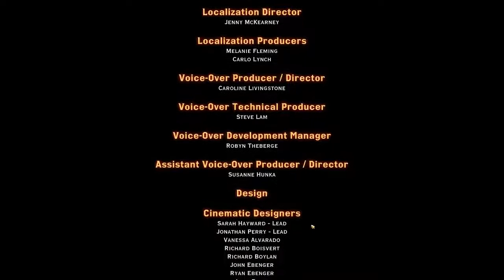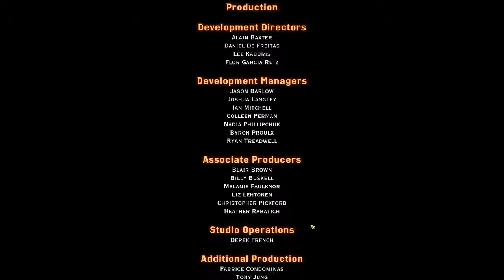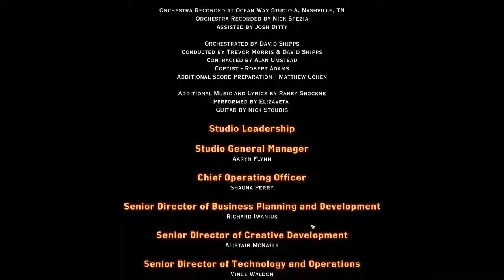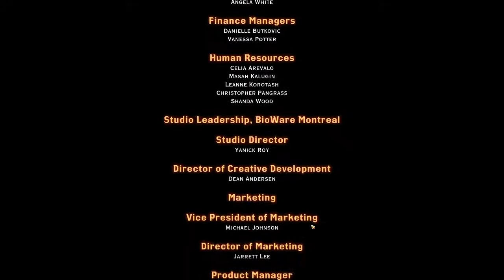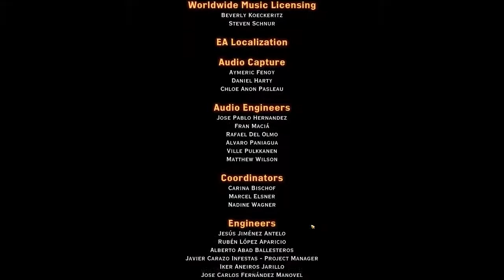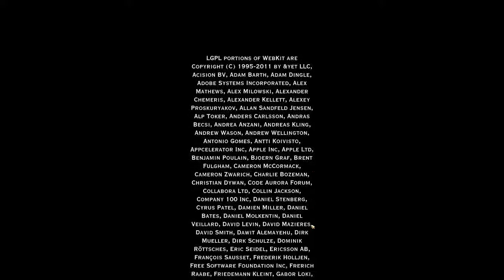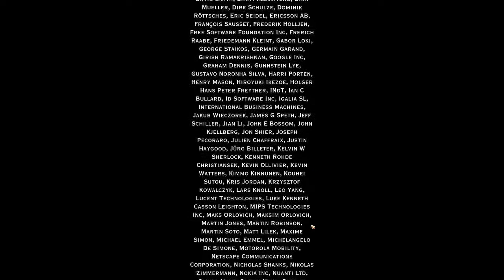Final Quest and Epilogue Inquisition SPOILERS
The final fight with Corypheus did not go as expected as an errant focus attack wiped out half the party, but it still ended up with the Elder One dead and the Inquisition victorious